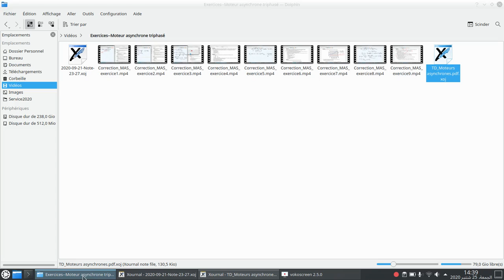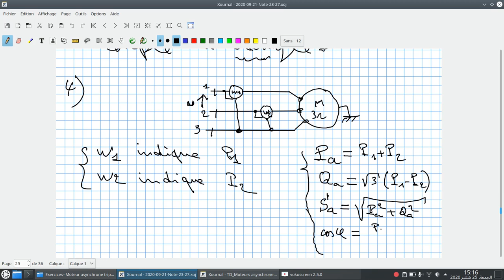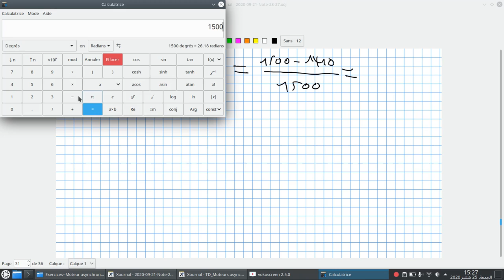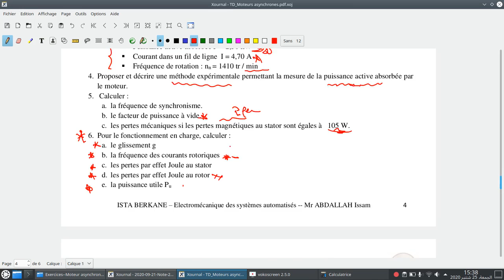Correction MAS exercice10